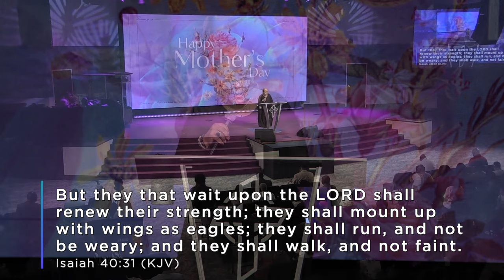Wait For It / Founding First Lady Lockett